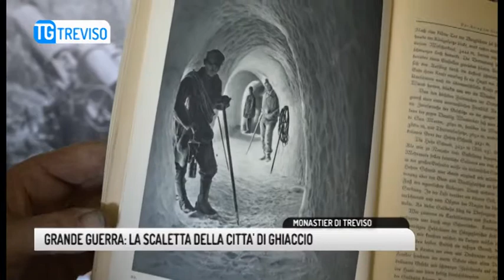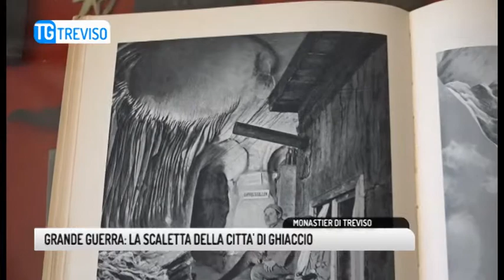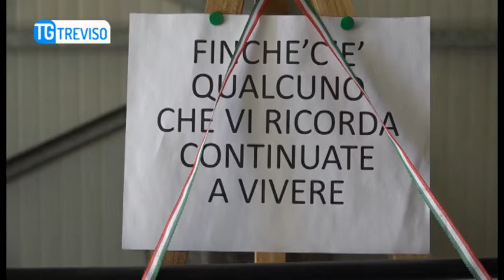TG TREVISO (29/09/2018) - GRANDE GUERRA: LA SCALETTA DELLA CITTA' DI GHIACCIO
TG TREVISO (sabato 29 settembre 2018) - Due funi di acciaio con una serie di pioli in legno e ai capi degli occhielli per attaccarli a degli speroni. Eccola la scaletta della citta' sotterranea delle dolomiti, un vero e proprio formicaio sotto le nevi eterne.
Sicuramente chi l'ha custodito per quasi un secolo voleva non si cancellasse quella esperienza folle e straordinaria della citta' del ghiaccio, dimostrazione tangibile della follia di una guerra che spingeva gli uomini in zone impossibili ma anche del genio che ha permesso di adattarsi ad ogni situazione estrema. E questa immagine con i soldati che trascinano su per la vetta in mezzo alla neve dei cannoni smontati o quest'altra di un pezzo di artiglieria issato con le funi ne sono la testimonianza visiva. E se pensate che siano disegni guardate il pezzo che ancor oggi compone il sacello ai caduti italiani sulla marmolada; (recupera immagine dal girato che ho fatto lunedi) e' lo stesso pezzo costruito dalla skoda.
Qui hanno vissuto gli anni della prima guerra mondiale gli austrotedeschi rappresentati da questi volti. Un vecchio e un giovane kaiserjagher, ovvero gli alpini di francesco giuseppe, soldati tirolesi particolarmente fedeli all'imperatore oltre che esperti di vita in montagna. Eccoli all'interno di uno dei cunicoli di questa caserma di ghiaccio dove si viveva si preparavano le armi difendendosi cosi' dal gelo degli oltre 3 mila metri di quota.
Ecco come veniva utilizzata la scaletta dei ghicciai tra piano e piano ma anche per la vedetta esterna. Situazioni che oggi consideriamo folli ed estreme che per questo non vanno dimenticate.